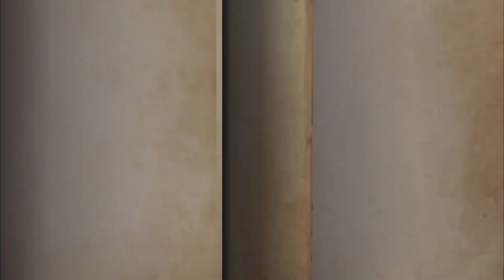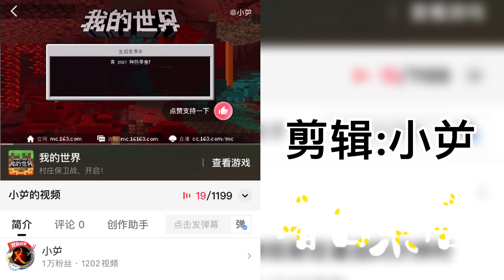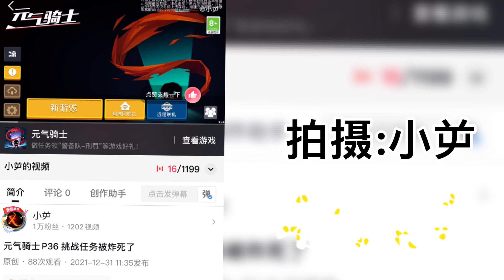第五人格 P73 被生天的又一天